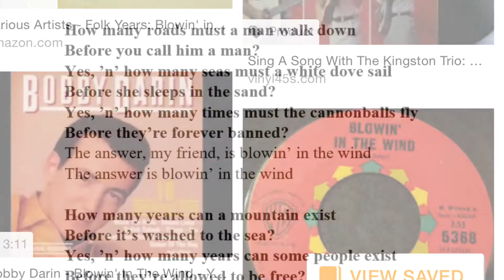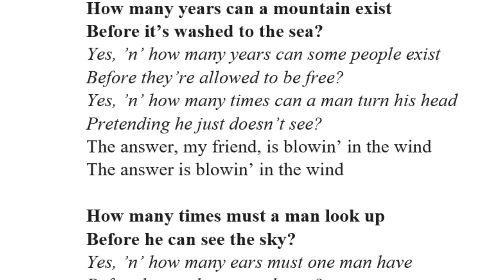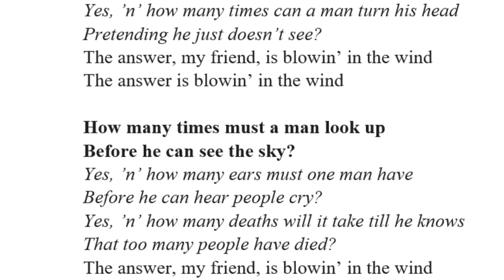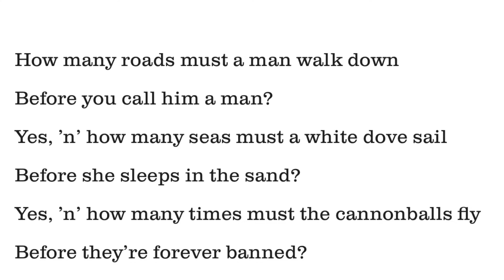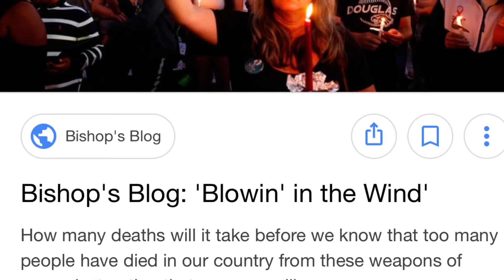Bob Dylan, Song by Song Analysis: Blowin' In The Wind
Note- the MLK thought I had in mind when I mentioned him in the video was from his famous Letter From a Birmingham Jail, "I have almost reached the regrettable conclusion that the Negro’s great stumbling block in his stride toward freedom is not the White Citizen’s Council-er or the Ku Klux Klanner, but the white moderate, who is more devoted to “order” than to justice; who prefers a negative peace which is the absence of tension to a positive peace which is the presence of justice"